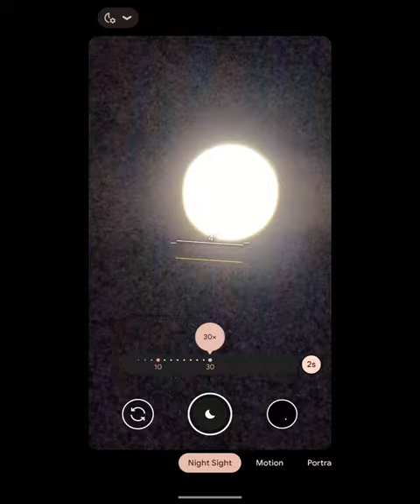Pixel 7 pro Moon shot easy tutorial. This is a hand held shot.